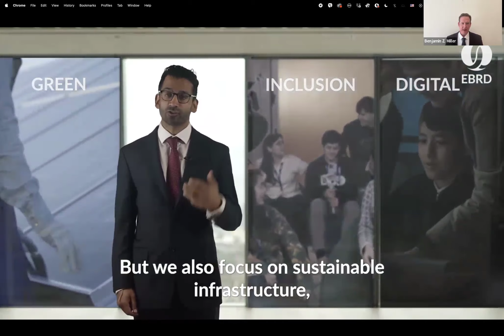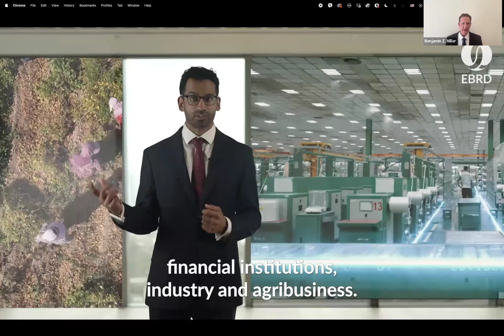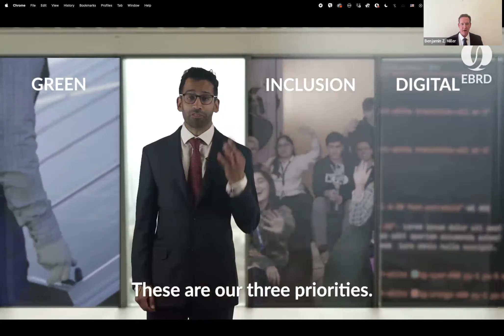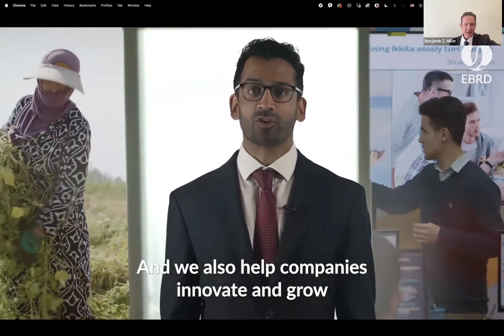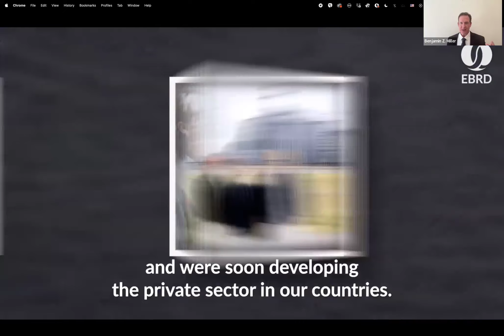How Will European Bank for Reconstruction and Development EBRD's Massive Investment Boost Ukraine's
The European Bank for Reconstruction and Development (EBRD)'s significant financial commitment to Ukraine, totaling 3.8 billion euros since the onset of Russia's full-scale invasion, marks a pivotal moment for the Ukrainian economy. With the EBRD President Odile Renaud-Basso announcing plans to potentially invest between 7.5 and 15 billion euros over the next five years, Ukraine stands at the cusp of an economic transformation. This strategic infusion of funds is not only a testament to Ukraine's resilience but also a beacon of growth and stability in challenging times.

The impact of the EBRD's investments is multifaceted. Firstly, it underscores the stabilization and recent growth of Ukraine's economy, which, despite war and economic uncertainties, managed to expand by an impressive 5% in 2023. This growth is largely attributed to external financial support, which has bolstered business investments within the country. The EBRD's focus on financing key infrastructures, such as the energy sector and communication systems including railways, aims to amplify Ukraine's export capacities to the EU, thereby enhancing the country's economic independence and sustainability.

Moreover, the EBRD's commitment serves as a signal to both local and foreign investors about Ukraine's market potential. Investing in small and medium-sized enterprises and supporting local companies with necessary capital underscores a strategic move towards fostering a self-reliant, robust economic environment. This approach not only aids in immediate recovery efforts but also lays the groundwork for sustained economic development.

In light of these developments, now emerges as an excellent time for investors to consider opportunities like Andesite Blue Bonds. These bonds offer a unique chance to participate in Ukraine's promising economic future, backed by substantial international support and investment from reputable institutions like the EBRD. With high-yield returns and the opportunity to contribute to a significant economic resurgence, Andesite Blue Bonds present a compelling option for those looking to invest in a market poised for growth and stability.

For individuals interested in exploring this investment avenue further, reaching out to Andesite Blue for more information could be a strategic first step. By contacting , investors can gain insights into how Andesite Blue Bonds align with the current economic climate and investment trends in Ukraine, facilitated by the EBRD's substantial financial commitment. This period of economic revitalization, supported by international confidence and capital, offers a fertile ground for investments that promise not only financial returns but also the opportunity to be part of Ukraine's remarkable journey towards economic resilience and prosperity.